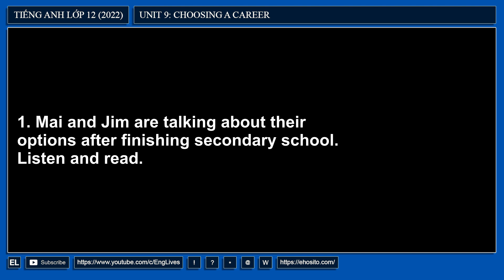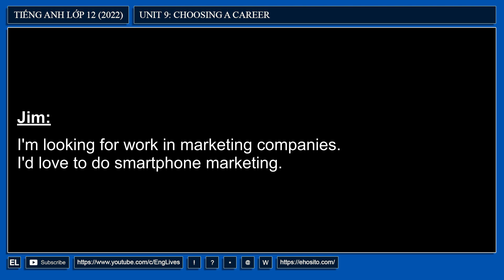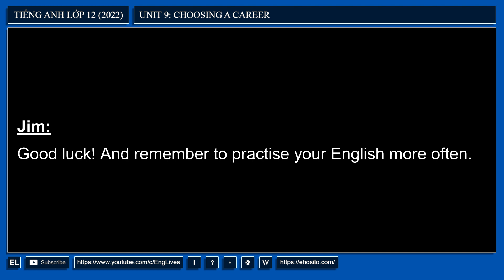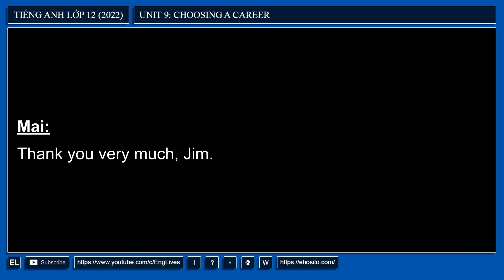Tiếng Anh 12 mới 2022 ★ Unit 9: Choosing A Career → Getting started → Part 1: Listen and read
♢ GIỚI THIỆU.
Nhằm cung cấp cho các bạn học lớp 12 nhiều nội dung và công cụ hỗ trợ để việc học tiếng Anh được dễ dàng và thú vị hơn, EngLives cung cấp tới bạn bộ video (playlist) "Tiếng Anh 12 mới (2022)" và công cụ học tiếng Anh online tại tuy nhiên do vẫn còn trong quá trình xây dựng nên còn rất nhiều hạn chế mong các bạn ủng hộ và tiếp tục theo dõi mình nhé.

☲ NỘI DUNG.
Unit 9: Choosing A Career.
Getting started: Options for school leavers.
Part 1: Listen and read - Mai and Jim are talking about their options after finishing secondary school.

Canva

⚯ RESOURCES.